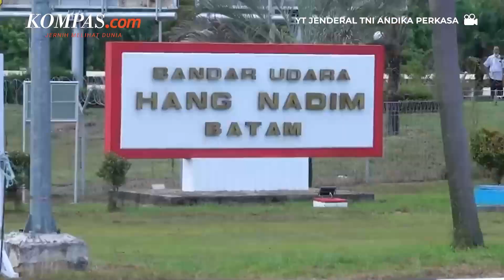Anggota DPR Minta Jokowi Segera Kirim Surpres soal Pengganti Andika Perkasa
Anggota Komisi I DPR TB Hasanuddin meminta Presiden Joko Widodo segera mengirimkan surat presiden (surpres) soal calon Panglima TNI pengganti Jenderal Andika Perkasa. Sebab, Komisi I DPR perlu segera menggelar fit and proper test sebelum masa reses pada 16 Desember 2022 hingga 9 Januari 2023.

Artinya apabila Presiden memutuskan untuk dilaksanakan pergantian panglima, maka supres usulan pergantian panglima harus dikirimkan sesuai aturan yang berlaku, sebelum DPR melaksanakan reses, ujar Hasanuddin ditemui di Kompleks Parlemen Senayan, Selasa (15/11/2022).

Penulis: Tatang Guritno
Penulis Naskah: Anneke Sherina Ramadhani
Video Editor: Basilius Agung
Produser: Deta Putri Setyanto